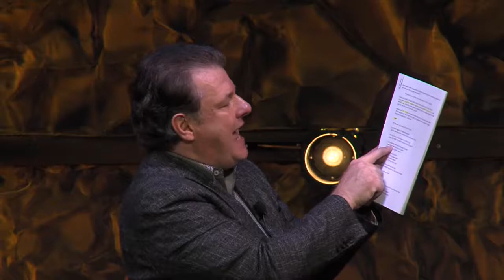A Tale of Two Men - Keith Nix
Join Pastor Keith Nix in this powerful message from The Lift in Sevierville, Tennessee.